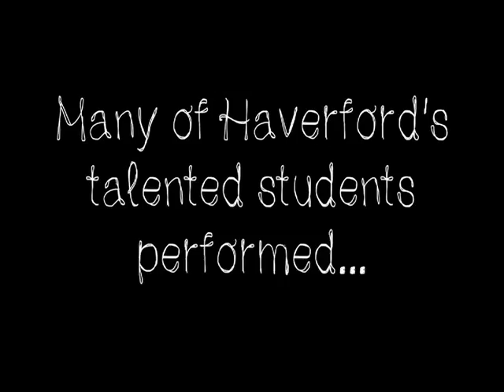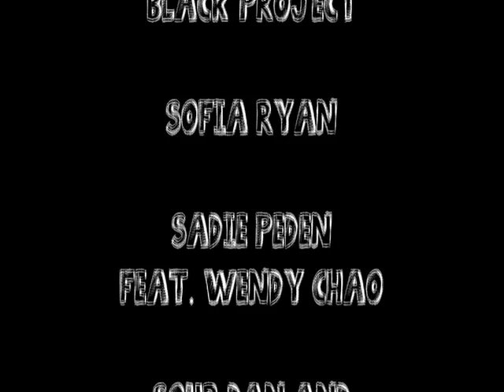WHHS's Acoustic Show - 10/19/12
Edited by Lauren McGehean